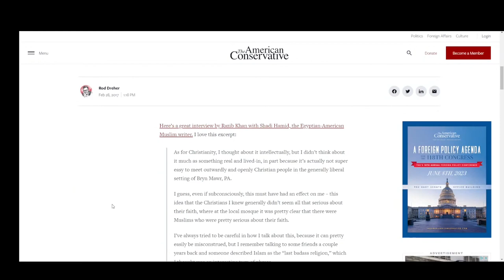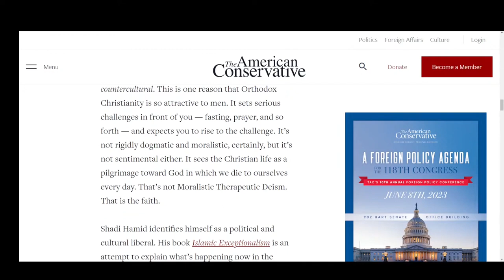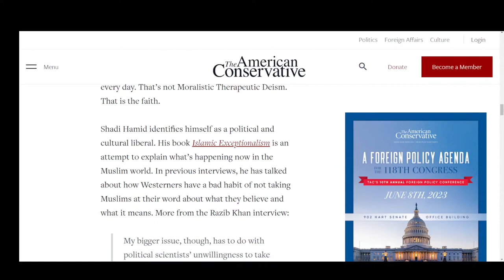CONVERT NOW for a successful Hereafter!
shaykh asrar rashid dr israr asrar ashari ashraf ali thanvi athar sharah shia shari shifa sharif israel shaykh ibraheem mirza masroor ahmad abdurrahman hassan munazarah sam harris yasir qadhi dars e quran shariah law barelwi grave worshippers dancers ibrahim khan tariq masood jamia al karam shaykh yaseen shaykh waseem ustadh abdurrahman hassan junaid jamshed yasser al hanafi shadee elmasry dr shadee elmasry dr. shadee elmasry shadee elmasry debate shadee elmasry javed hashmi debate shadee elmasry javed javad hashmi shadee elmasry shadee masri elmasry shadee dr shadee elmasri shade shadee javed javad shadee masry javad hashmi shadee masri ashari naseeha shamail muhammad javed hashmi debate javed hashmi shaykh dr. yasir qadhi deen malm hassan shibly who was prophet muhammad hadith shaykh sharia imam tom facchine imam tom imam tom christianity imam tom atheism imam tom secularism imam tom talks about secularism faith omar suleiman yaqeen institute islamic research islamic lectures islamic studies islam iman omar suleiman imam omar suleiman omar suleiman interview tough questions omar suleiman towards eternity omar suleiman omar suleiman bayan omar suleiman flirt who is omar suleiman omar suleiman story sheikh omar suleiman omar suleiman turkey jibreel omar suleiman shaykh asrar rashid asrar rashid shaikh asrar rashid shaykh asrar rashid dr israr asrar ashari ashraf ali thanvi athar sharah shia shari shifa sharif israel shaykh ibraheem mirza masroor ahmad abdurrahman hassan munazarah sam harris yasir qadhi dars e quran shariah law barelwi graveworshippers dancers ibrahim khan tariq masood jamia al karam shaykh yaseen shaykh waseem ustadh abdurrahman hassan junaid jamshed yasser al hanafi sunnah sunnah of prophet muhammad sunnah of prophet sunnah tv sunna daily life sunnah of prophet muhammad sunnat ring sunnah sunnah song sunnah water sunnah smile salat sunnah sunnah namaz sunnah prayer kajian sunnah 2 rakat sunnah sunnah to smile sunnah for kids sunnah of eating two rakat sunnah daily life sunnah smile it's sunnah forgotten sunnah revive the sunnah sunnah of drinking sunnah of sleeping morning pray sunnah salafi salaf salafi manhaj rafeeq salafi husain salafi speech dr abdul gaffar salafi salafy salafism salafiah salafi islam salafi dawah ulama salafi salafi creed salafee husain salafi salafi speech apa itu salafi hussain salafi sunni vs salafi salah salafi ideology salafi reminder salafi movement ulama salaf salafi dalam islam manhaj salaf what is salafism saqafi kanthapuram manhaj e salaf hussain salafi speech islam islam islamic islamic lectures lectures islam converted to islam islamic _gojol islamic shorts islamic status 1 islam productions islam usa islamic _status what is islam islam usa 2022 power of islam science islam islam religion how islam began islam explained what is islam and influence islam islam in america being sick islam convert to islam emotional islamic lectures islam vs hinduism islam vs humanity islamic videos amirulislam islam chaturvedi amirul islam amirul islam chaturvedi jalsa amirul islam chaturvedi waz amirul islam chaturvedi bardhaman amirul islam chaturvedi 2022 amirul islam chaturvedi bokta amirul islam chaturvedi new waz pir amirul islam jalali amirul islam chaturvedi 2023 amirul islam chaturvedi bangla waz amirul islam chaturvedi takrir 2022 hafiz amirul islam amirul islam belali amirul islam bangla waz amirul islam chaturvedi takrir amirul chaturvedi muslim wedding kerala muslim wedding kerala wedding highlights kerala muslim wedding highlights wedding new wedding highlights 2020 wedding highlights muslim wedding dance royal muslim wedding indian muslim wedding muslim wedding trends malabar muslim wedding muslim wedding viral video kerala muslim wedding 2022 islam noor asad noor islamic video noore islam noor e islam ep#29 mawlana noorul islam talk islam blogger asad noor moulana noorul islam rahimi islamic reminders atheist asad noor islamic song ex-muslim asad noor islamic videos asad noor's video sunni dawate islami nur islam gojol islamic islam india the islam tv md nur islam gojol sk nur islam gojol allah ka noor noor bukhari asad noor's vlog a islamic tv islami bayan mufassil islam muslim weddings new york latest kerala muslim wedding muslim wedding dance viral video lenor wedding wedding songs viral wedding shaykh asrar rashid asrar rashid shaikh asrar rashid asrar rashid debate asrar rashid exposed asrar rashid refuted asrar rashid lecture shaykh asrar rashid full speech ﷺ